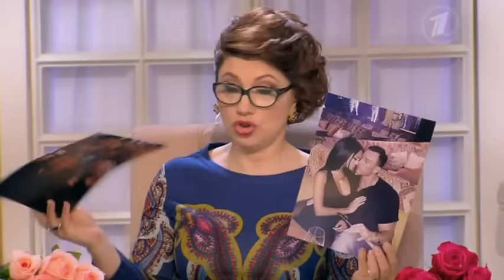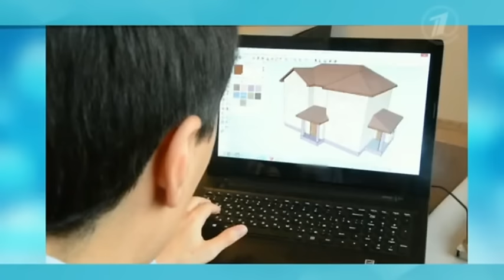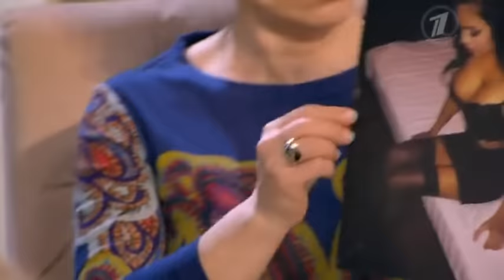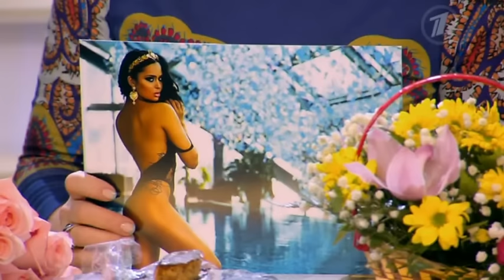ДАВАЙ ПОЖЕНИМСЯ! Высокомерная фотомодель.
Телешоу "ДАВАЙ ПОЖЕНИМСЯ!" на первом канале.Выпуск от 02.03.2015.Высокомерная модель выбирает жениха.